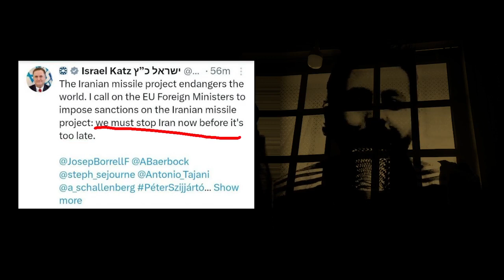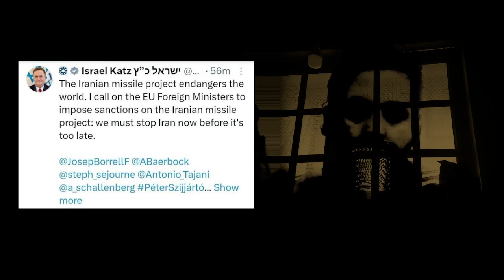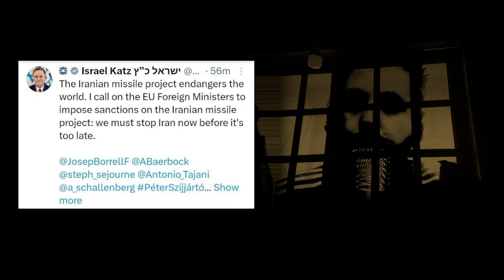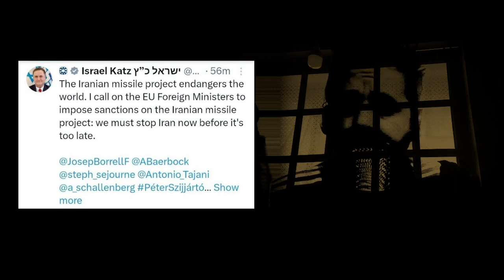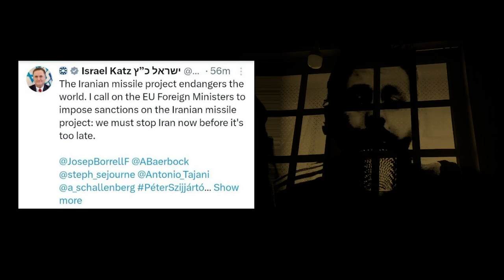اعلان شکست رسمی ِ وزیرخارجه ی اسرائیل | و شکست پروژه های اپوزوسیون داخلی و خارجی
پیروزی در میدان یعنی پیروزی در همه ی زمینه ها.
چگونه پیشرفت نظامی منجر به قهرمانی در جام جهانی می شود
شکست های رژیم در عملیات روانی
تعریف پروژه های اپوزوسیون با ناهماهنگی روبروست
پیروزی قاطع ایرانیان
پروژه ی اسرائیل برای زامبی ها چی ست؟